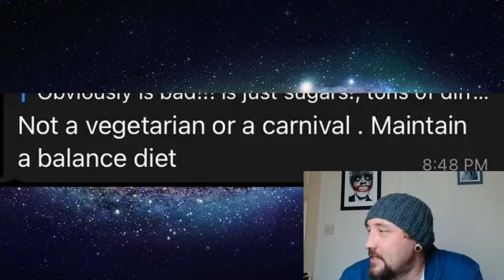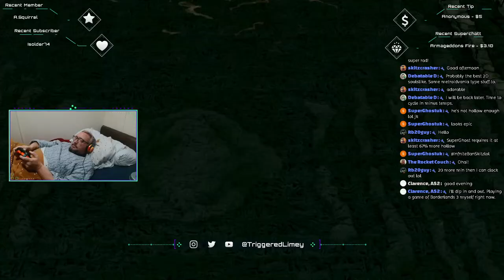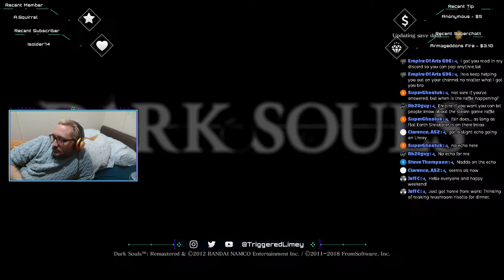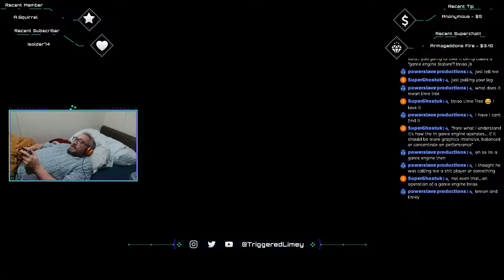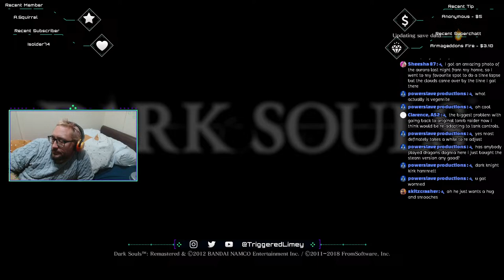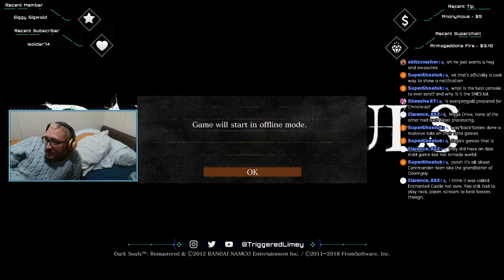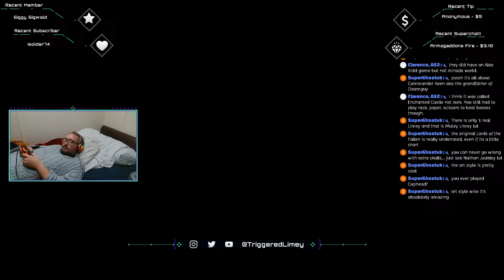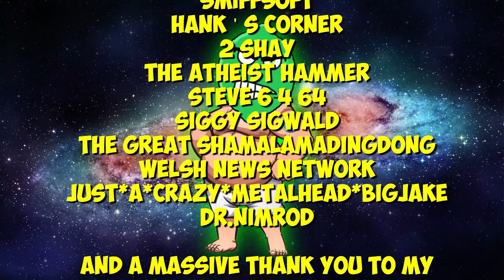Dark Souls: Remastered - Deathless Any% Practice